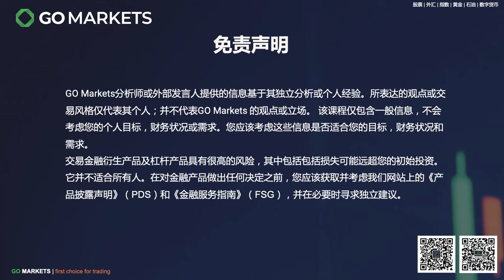股市连续回调，散户能做些什么？